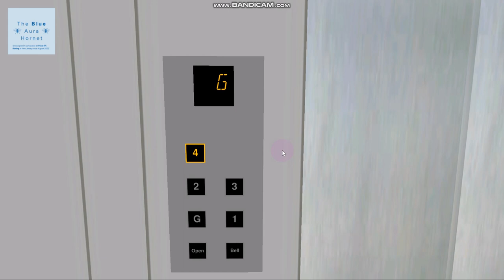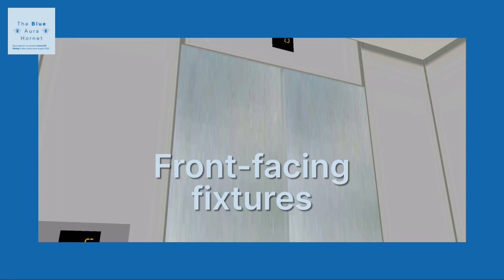323 Blue Aura Hornet Way Special Production Trailer: Unique Epic & Awesome Modded 80's Pickerings